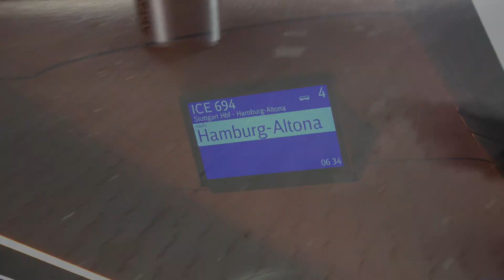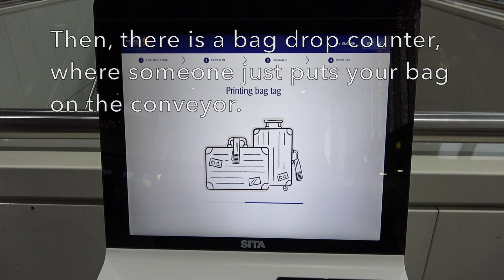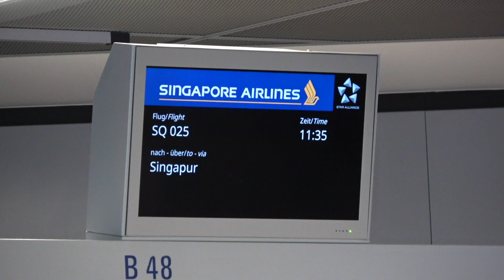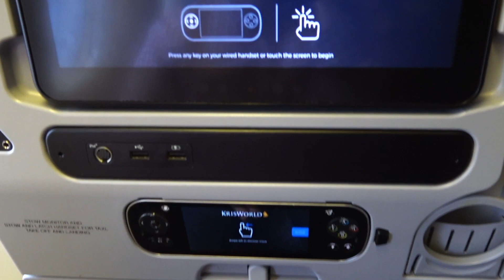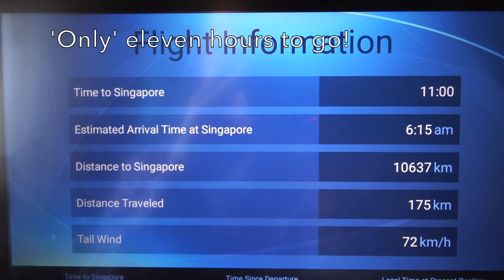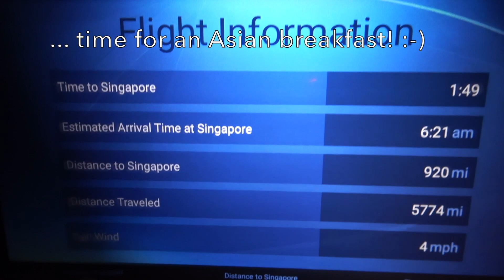✈️ Economy Luxury: Singapore Airlines SQ25 - Boeing 777 Journey | Frankfurt to Singapore! 🇸🇬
Join me on an extraordinary voyage as we soar through the skies with Singapore Airlines on Flight SQ25, onboard the Boeing 777-300ER, from Frankfurt to Singapore! 🛫✨ From check-in to touchdown, experience the epitome of long-haul luxury with one of the world's leading airlines.

👀 Flight Highlights:

Full Journey Experience from Frankfurt to Singapore 🌐
Exclusive Look at Singapore Airlines' Boeing 777-300ER Cabin 🛋️
Gourmet In-Flight Dining and Cabin Comforts 🍽️🍷
Scenic Views and Landscapes Throughout the Flight 🏞️
A Journey That Redefines Air Travel Standards! 🌟
About Flight SQ25:
Singapore Airlines Flight SQ25 operates between Frankfurt Airport (FRA) and Singapore Changi Airport (SIN). This long-haul route is serviced by the state-of-the-art Boeing 777-300ER, known for its exceptional comfort and cutting-edge features.

About Singapore Airlines:
Singapore Airlines is renowned for its world-class service, top-notch amenities, and commitment to providing an unparalleled travel experience. From the moment you step on board, you are greeted with Singapore Airlines' signature hospitality, making every journey a memorable one.

Fasten your seatbelt, settle into the elegance of Singapore Airlines, and join me for an aviation adventure like no other. 🌟🔔